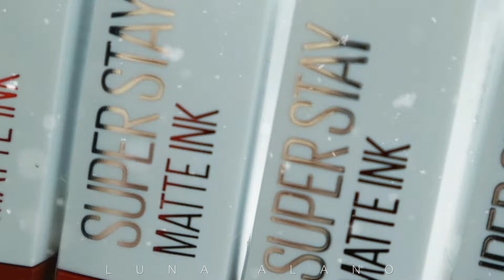Maybelline Superstay Matte Ink Rogue Red Collection | LUNA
5. 1 lucky lippie lover will win 3 random shades from this collection.
7. Announcement of winner will be on my IG story July 27,2020 8PM.

💄Product details💋
Brand: Maybelline
Product: Superstay Matte Ink (Rouge Red Collection)
Price: 299